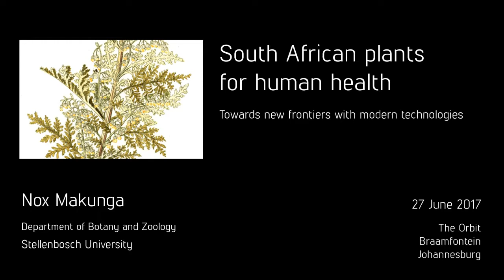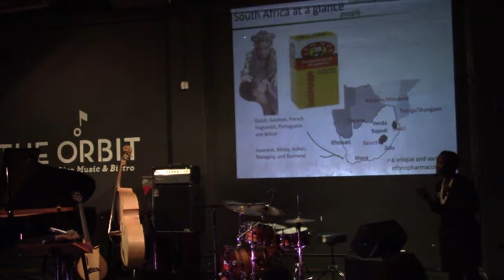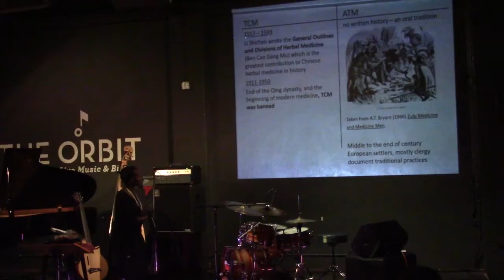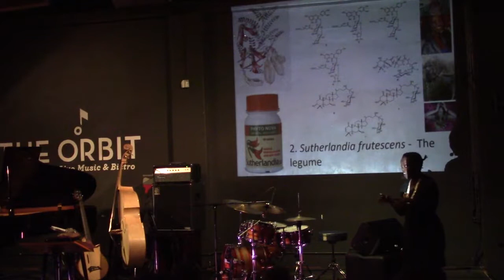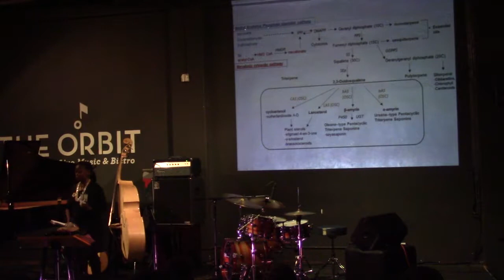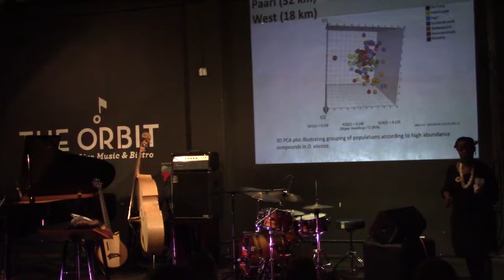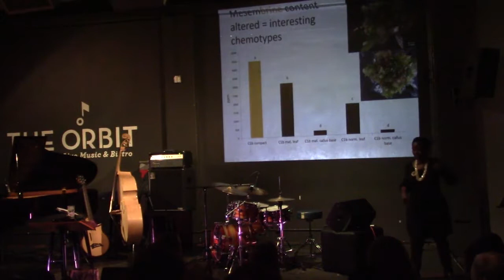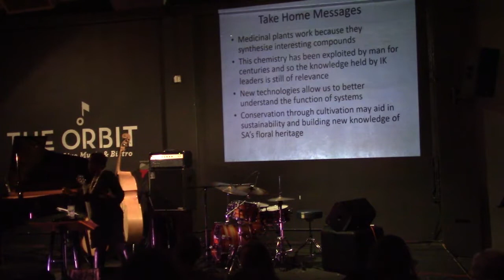South African plants for human health with Nox Makunga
Speaker: Nox Makunga (Stellenbosch University)

South African plants for human health: Towards new frontiers with modern technologies

 What are medicinal plants? Why do they work? Can modern scientific methods and indigenous knowledge work together in identifying and using them? What is the path from a medicinal plant to a commercially available compound?

And how can we protect South Africa's botanical heritage from over-exploitation and ensure its conservation?

In South Africa, traditional medicines provide a health system that is relevant for a large percentage of the population. Furthermore, medicinal plants are an important income source for those who collect and trade plants for various plant-based pharmaceutical industries.

Having developed within a hyper-diverse floral region, the various practices for utilisation of medicinal plants have led to a wide range of ethnic pharmacopeias which are uniquely South African in character. There is certainly enormous scope for this traditional knowledge to lead to commercial cures, and contribute both to human health at the global level as well as to the bioeconomy of South Africa.

In tonight's session of Science & Cocktails, Nox Makunga will explain, through several examples, how her group at the University of Stellenbosch applies high-end functional genomics technologies to better understand the molecular mechanisms governing the synthesis of secondary compounds in medicinal plants. She will argue that this approach adds value to local flora which are intimately linked with traditional plant knowledge, but will also discuss the challenges ahead, as these technologies have not yet been broadly applied to non-model species with complex genomes.

She will also emphasise the need to respect the knowledge systems that have led to identification of these plants and the importance of preserving the fragile ecosystems that support them, as one moves towards commercialisation and further exploitation of traditional medicines.